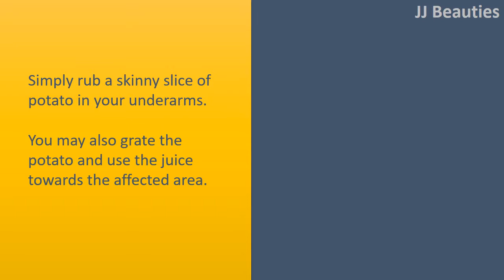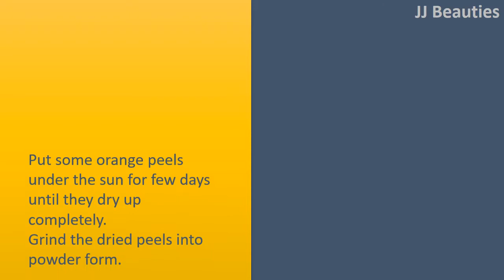how to get rid of underarm darkness - Potato & Baking Soda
How to get rid of Underarm Darkness.

Potato.
Simply rub a skinny slice of potato in your underarms.
You may also grate the potato and use the juice towards the affected area, let it dry for 15to 20 minutes after wash with warm water.
Use either of those remedies 2 times daily for much better and faster results.

Baking Soda.
Combine Baking Soda and water to create a thick paste.
Make use of this paste to wash your underarms.
Wash and pat dry the area completely.
Repeat a couple of times per week.
You may also use a light dusting of equal quantity of Baking Soda and corn starch to neutralize body odor.

Orange Peel.
Put some orange peels under the sun for few days until they dry up completely.
Grind the dried peels into powder form.
Combine 2 teaspoons of powdered orange peels with sufficient rose water and milk to create a thick paste.
Lightly scrub your underarms using the paste by leaving it on for around 10 to 15 minutes.
Finally, wash the area with cold water.
Do this again 2 or 3 times per week.

Coconut Oil.
Massage the dark underarms with coconut oil.
Leave it on for 10 to 15 minutes.
Wash with gentle soap and warm water.
Repeat 2 or 3 times daily before you attain the preferred results.